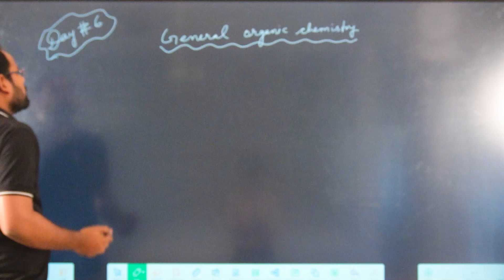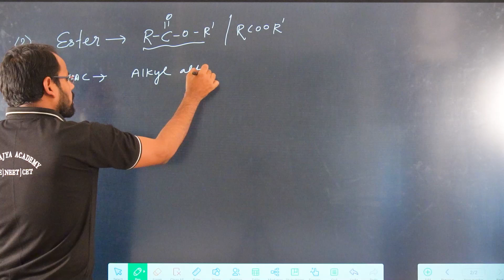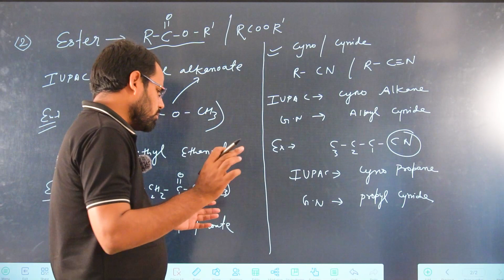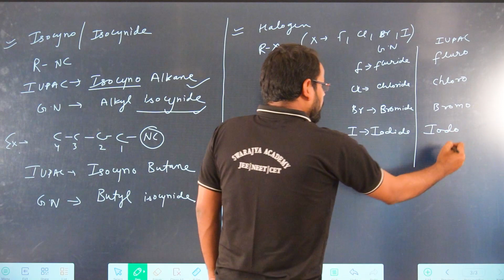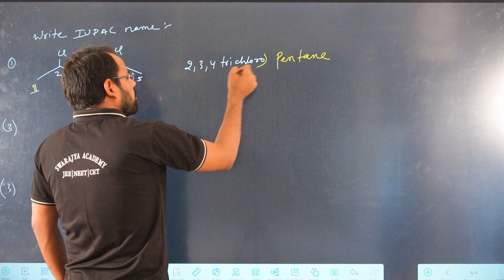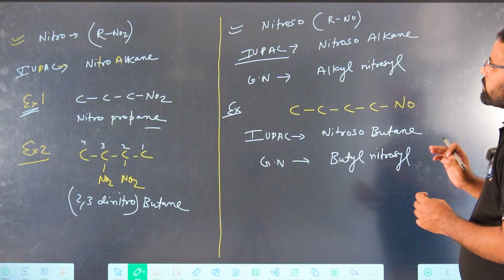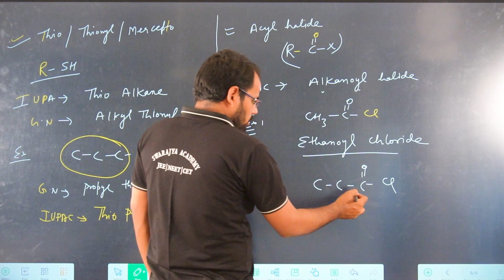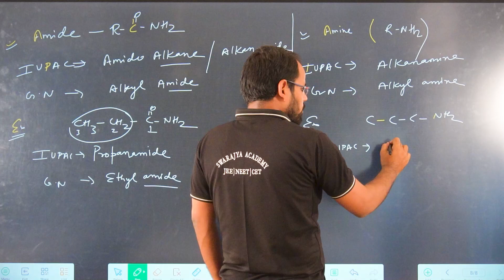Day 6: Deep Dive into Ethers - General Organic Chemistry - Class 11 Chemistry! 🧪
Welcome to Day 6 of our Class 11 Chemistry series! Today, we're diving into the fascinating world of General Organic Chemistry with a focus on ethers. Ethers are an important class of organic compounds with diverse applications, and understanding their properties and reactions is crucial for mastering organic chemistry.

Join us as we explore the structure, nomenclature, preparation methods, and chemical properties of ethers. Through clear explanations and practical examples, we'll uncover the significance of ethers in organic chemistry and their real-world applications.

Key Highlights:
✅ Understanding the structure and types of ethers.
✅ Learning the IUPAC nomenclature for naming ethers.
✅ Exploring various methods for the preparation of ethers.
✅ Examining the chemical properties and reactions of ethers.
✅ Practical examples to reinforce understanding and application.

Whether you're transitioning from Class 10 or seeking to deepen your knowledge of organic chemistry, this session is designed to provide you with the tools you need to excel in Class 11 Chemistry.

Let's continue our journey into organic chemistry together and pave the way for academic excellence!